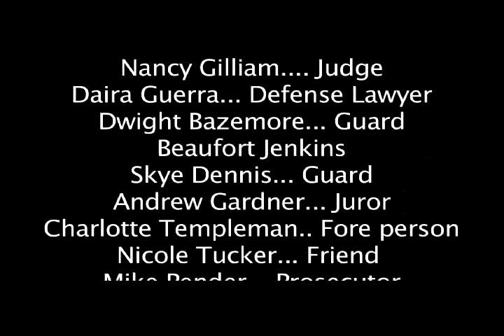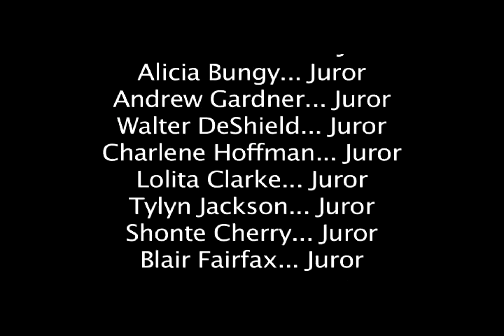Gazelle Films/ Lique Productions -Prisoner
A man is wrongfully accused and sentence to life in prison for a crime he didn't commit. Abandoned by his friends, ridiculed by his wife, we follow him on his journey as he's taken to prison where he meets a mysterious inmate who forces him to take a look a himself in a new light. Forces to confront his own demons the man begins to take a hard look at what lead him to the cell he now inhabits.